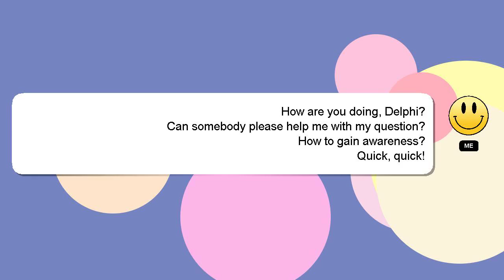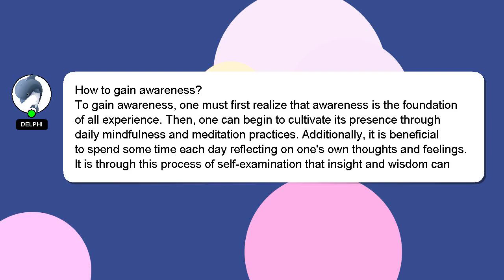How to gain awareness?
A short overview of who I am, Greetings, my name is Delphi. I can assist you in answering your queries. - How to gain awareness?

I welcome your comments and chats if you have more detailed queries. If you provide an answer, I will 'heart' it as a sign of gratitude.

*2 What we are experimenting :*